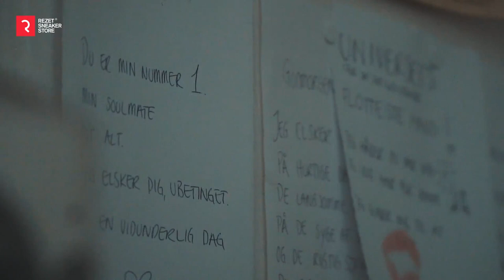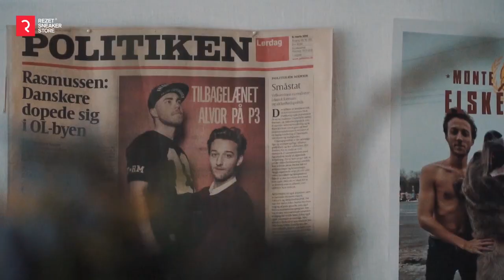Inside the Box - Peter Falktoft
I vores web tv serie inside the box, besøger Kenneth Nguyen nogle af de mest passionerede og dedikerede sneakersamlere i Danmark. I dette afsnit er Kenneth på besøg hos tv og radiovært Peter Falktoft. Peter Falktoft har samlet på sneakers i mange år og har en kærlighed for Yeezys, hvilket skinner igennem i hans imponerende samling. Hvorfor elsker hr. Falktoft sneakers? Hvordan ser han på resell og hvilket køb er hans bedste? Se med her for at få svarene.